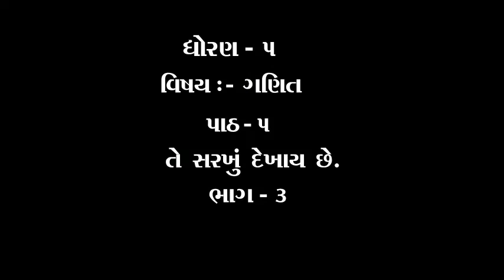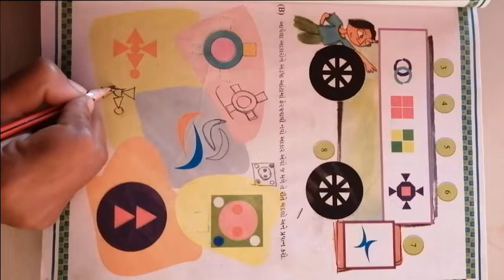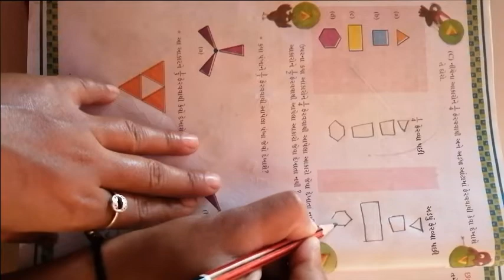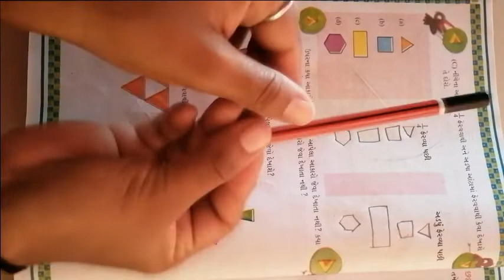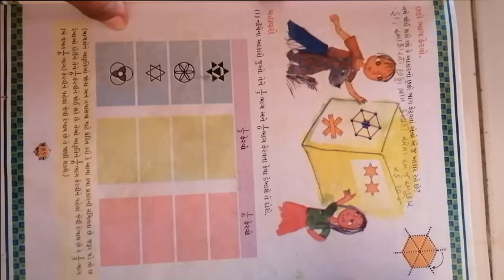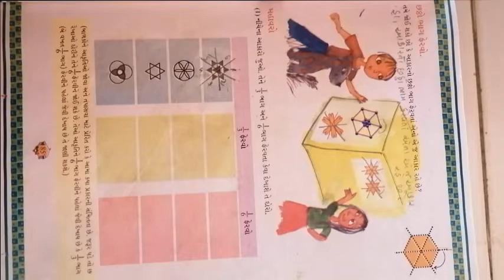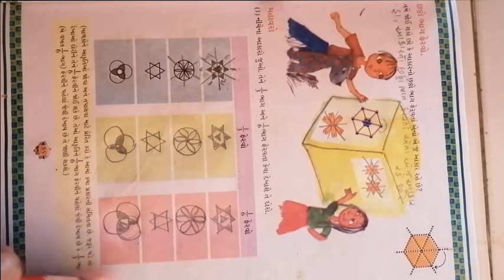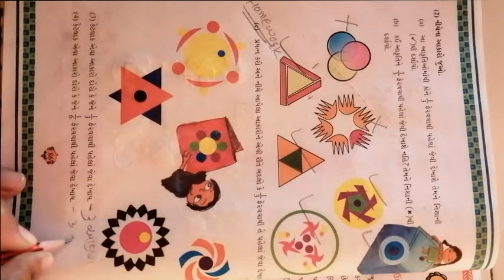ધોરણ ૫ વિષય ગણિત પાઠ ૫ તે સરખું દેખાય છે ભાગ 3